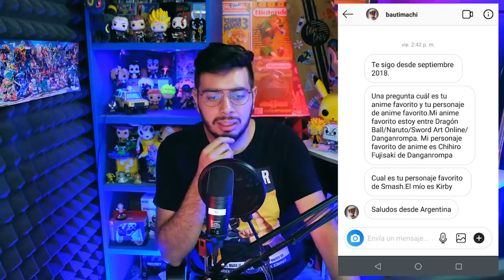PlayStation Productions, Borderlands cumple sueño, Apex mejora - Noticiero Wefere Juegos